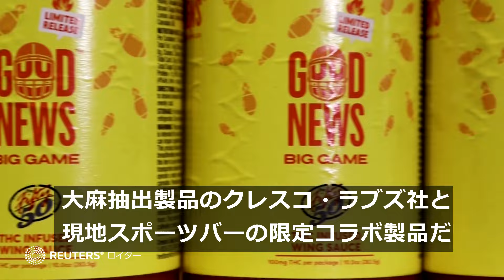スーパーボウル観戦のお供に、シカゴで大麻成分入りチキンソース発売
米ナショナル・フットボールリーグ（ＮＦＬ）の王座決定戦スーパーボウルを２月１１日に控え、高揚感をもたらす大麻の成分であるテトラヒドロカンナビノール（ＴＨＣ）を配合した初のチキンソースが発売される。観戦時に鶏の手羽元を使った料理「バッファローウィング」を食べるのが人気で、このチキン用のソースだという。製造会社の広報は「大麻成分の味はしない。辛さとチキンソースを味わった後に、大麻の効果を感じるだろう」と述べた（ナレーションなし）。